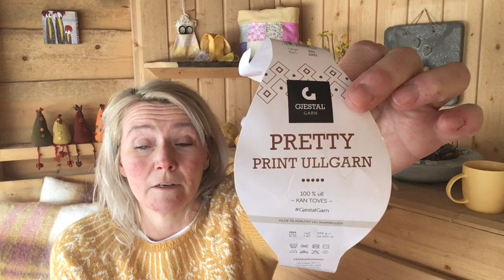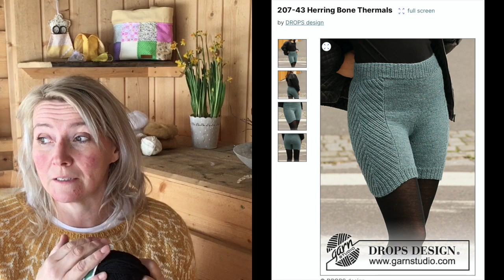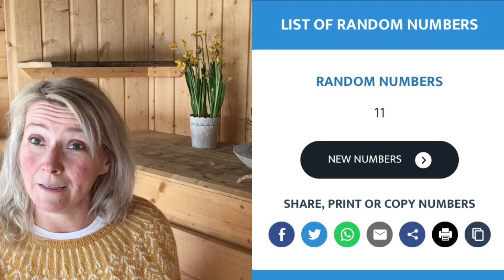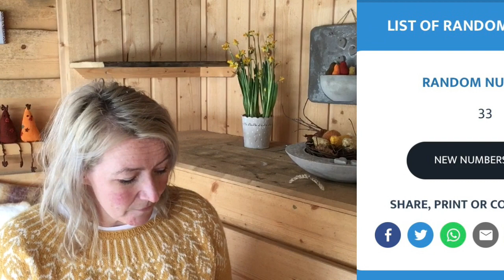Episode 4 Velkommen i grillhuken min...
Velkommen til min strikkepodcast..

Håper du vil kose deg sammen med meg..